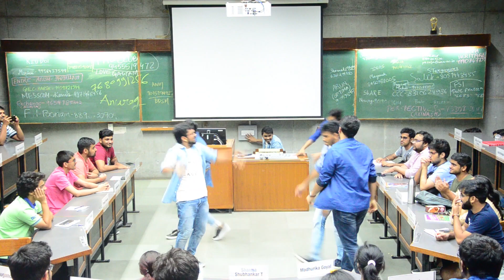Footloose - The Dance Club of IIM Ahmedabad | Club Introduction 2019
That's how we welcomed PGP-1s from the Footloose Family. :)